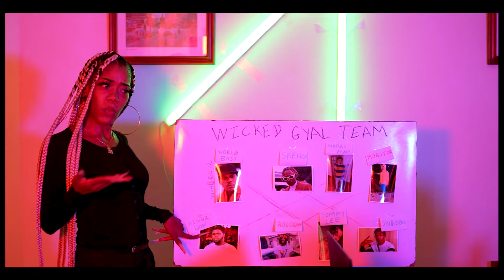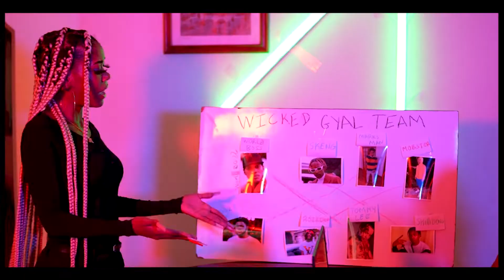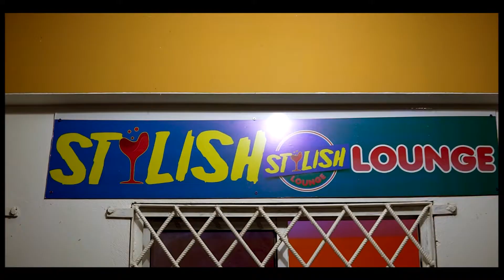Mordia - As A Wicked Gyal (Official Music Video)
Produced by Dunrich Muzik
Artiste - Mordia
Song Title -As A Wicked Gyal